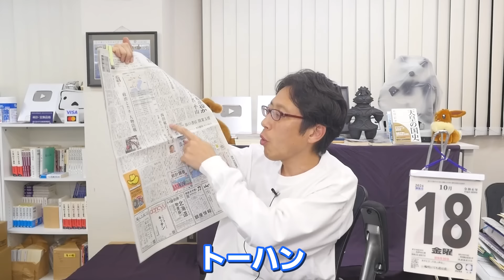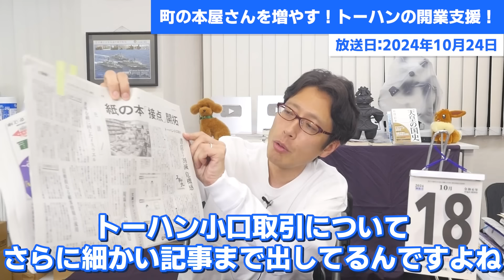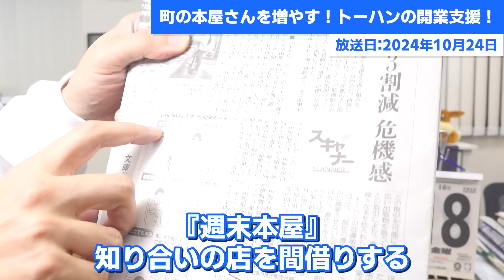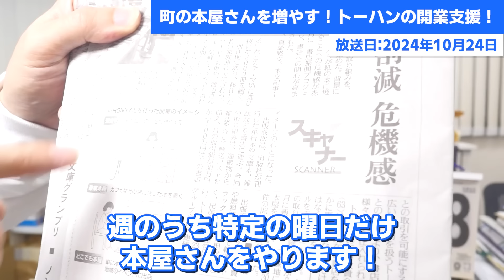町の本屋さんを増やす！トーハンの開業支援！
本屋の減少が嘆かれる中
トーハンの素晴らしい取り組みが始まっています！

0:00　トーハンの素晴らしい取り組み！
1:32　デジタル教科書だと学力が下がる！
3:01　本屋でしか出来ない本との出会い！
4:45　トーハンの「HONYAL」
6:34　小さな書店の開業を支援する取り組み！
8:32　Amazonの恐怖！
10:06　どこでも本屋！週末本屋！様々な取り組み！